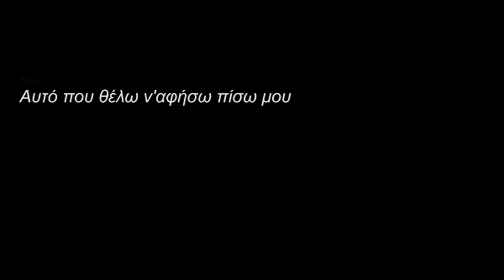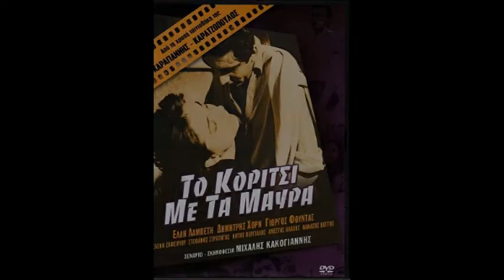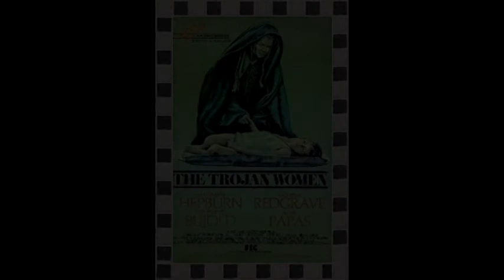Μιχάλης Κακογιάννης (1922 - 2011) - RIP Michael Cacoyannis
Βίντεο αφιέρωμα του moviesltd.gr σε έναν μεγάλο Έλληνα...

RIP Michael Cacoyannis (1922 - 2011)